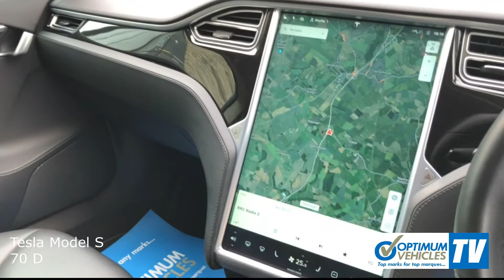Tesla Model S 70D - Optimum Vehicles Ltd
Tesla Model S 70D  at Optimum Vehicles